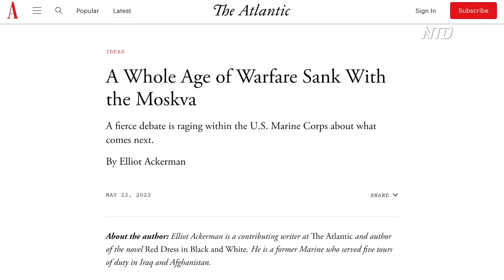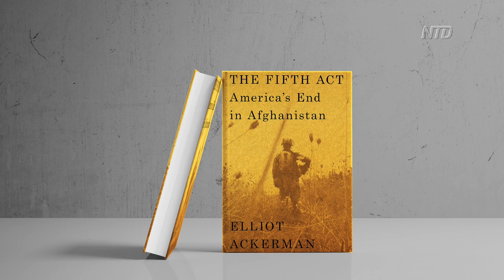What Decides Who Wins in Ukraine | CLIP | Wide Angle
Elliot Ackerman served as a U.S. Marine Corps officer in Iraq and Afghanistan, and later in Afghanistan as a CIA paramilitary officer.

In this episode of “The Wide Angle,” he offers his strategic to ground-level insights on what decides who comes out on top in Ukraine.

His most recent novel is the New York Times bestseller “2034: A Novel of the Next World War.”